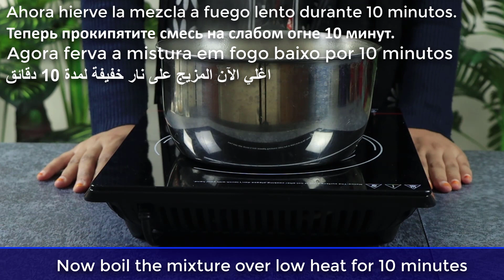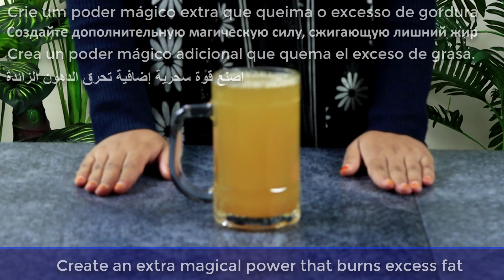If you drink 3 cups a day for 7 days, your belly fat will completely melt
If you drink 3 cups a day for 7 days, your belly fat will completely melt Fat burner drink, eat these five things together and belly fat will be gone! belly fat loss: lose belly fat side fat fat chest arm flat stomach challenge.